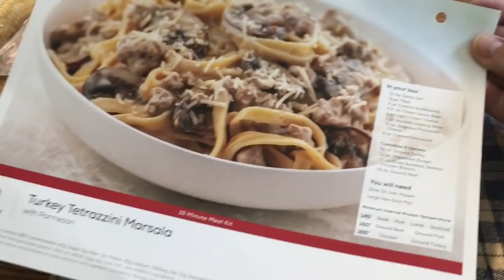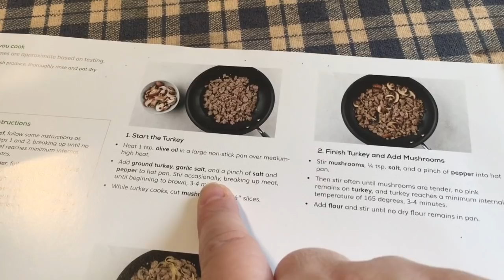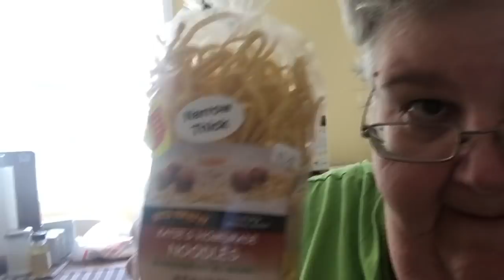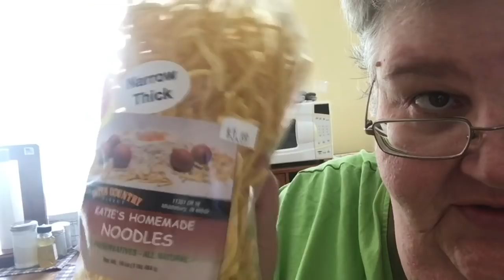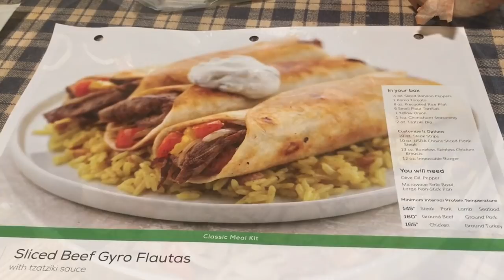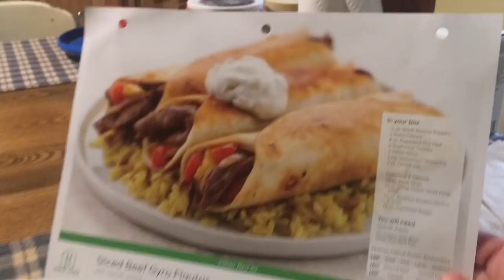Grocery area was crazy: Sept. 3-4, 2021